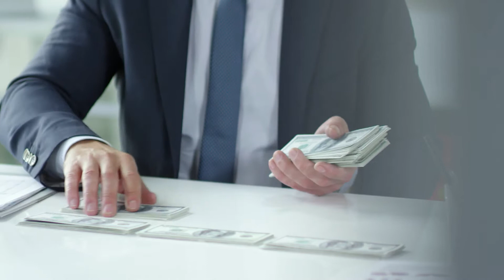AMBICION PELIGROSA, QUE ES COMO SABER QUE DEBO HACER EN LA VIDA, TRABAJO, DINERODESEOS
Que es importante en la vida?, la vida nos trae mil pruebas y deseos que queremos alcanzar, pensemos mira esto...
Shirley Dobin Rosenthal Es profesora o Morá de tradiciones, costumbres y leyes del judaísmo, trabajó en varias escuelas de la red judía de México, fue fundadora, directora y coordinadora de varios institutos. Actualmente se desarrolla como ponente y conferencista dentro y fuera de México, en temas de superación personal, valores humanos, éticos, espirituales, tradiciones, costumbres y leyes judías.
Tu aportación es importante para poder continuar compartiendo con ustedes las enseñanzas y sabiduría de la Torá y nuestros sabios. Hazlo ahora, para ser bendecido aportando tu granito de arena.
Puedes hacerlo directamente a
Shirley Dobin Rosenthal
Wellsfargo bank en U. S. A
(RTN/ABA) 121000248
SWIFT/BIC code WFBIUS66
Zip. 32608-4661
O en México
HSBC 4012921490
Clabe
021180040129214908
Tarjeta BBVA 16 numeros
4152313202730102. Deposita hoy .  También lo puedes hacer por Western Unión o Money Gram a nombre Shirley Dobin Rosenthal. Solo avísame